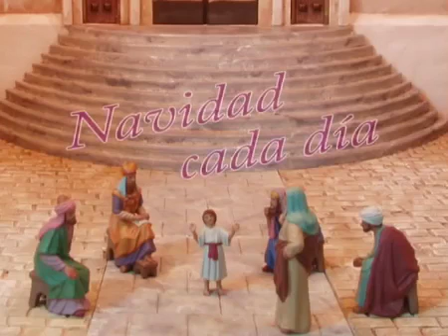March 7, 2018